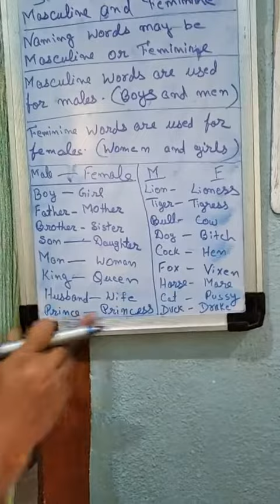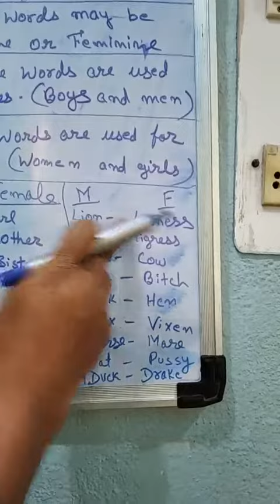GENDER //CLASS 1 AND 2// RUBI KUMARI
Today i am going to teach you Gender.